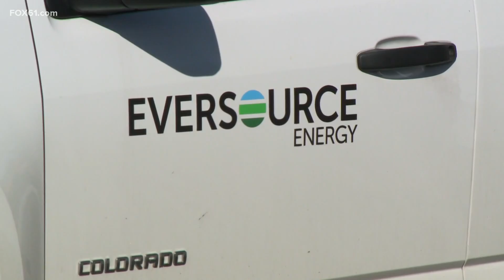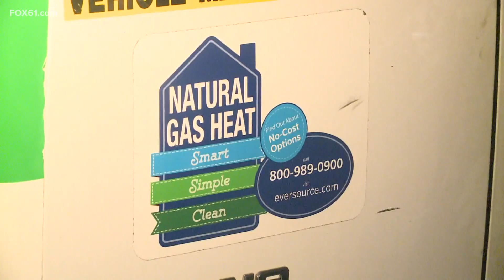Eversource restores service to 2,100 Ansonia, Derby customers; provides update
"The restoration process requires access to customer homes and we are coordinating with those remaining customers directly," Mitch Gross said in a statement.